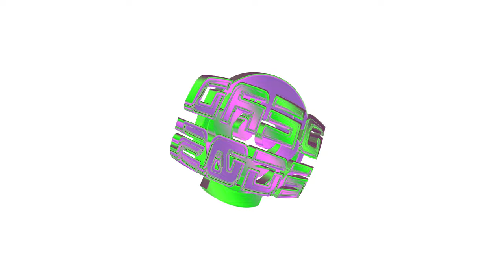Jay Hound, VaporGod - Diamondz n Roses [Official Music Video]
Jay Hound, VaporGod - Diamondz n Roses

Directed by: @DEADEGOS